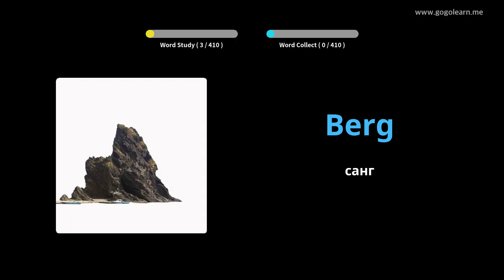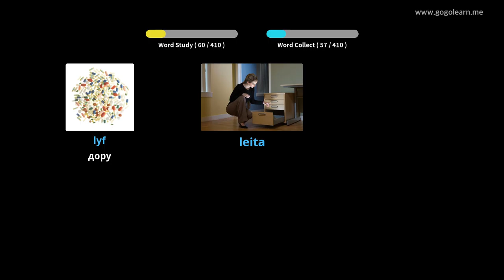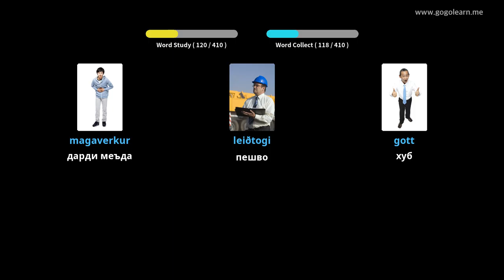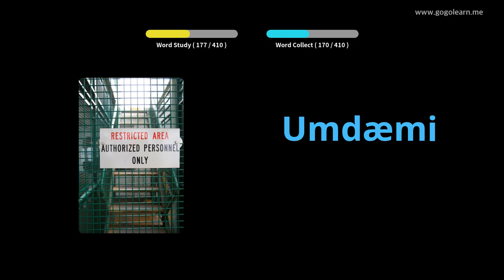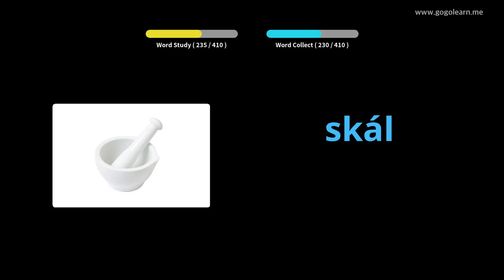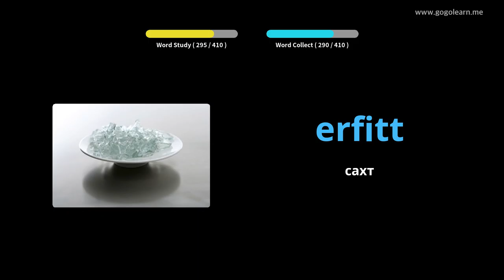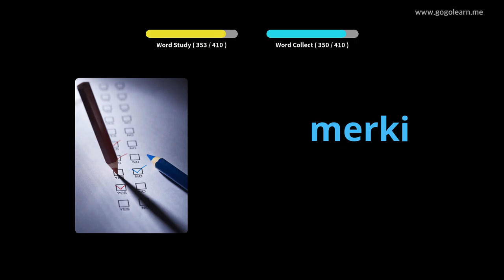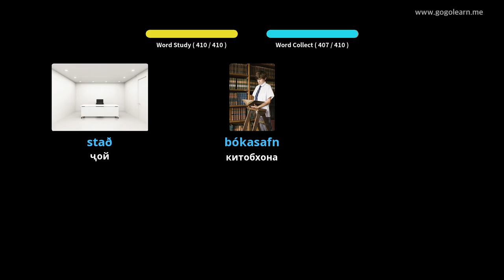Мактаби миёнаи вокалии Исландия 1 | Golearn